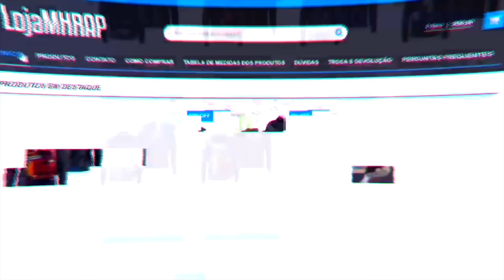Vibe Ban 🦊 ( Nanatsu no Taizai ) | Style Trap | Prod. Sidney Scaccio | MHRAP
🚀 Playlist - Style Trap no SPOTIFY

► Trap NERD 2021
FIXA TECNICA:
Thumb: Kiraa
Letra: MHRAP
Mix & Master Mh e Sid
Beat By: Sidney Scaccio
Edição : Light e Black AMV

Deseja fazer uma Parceria?